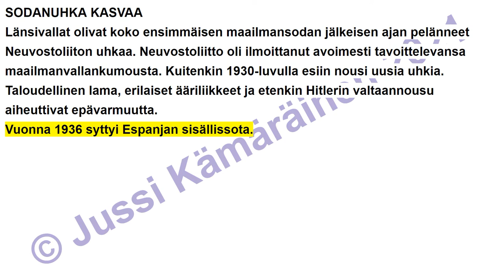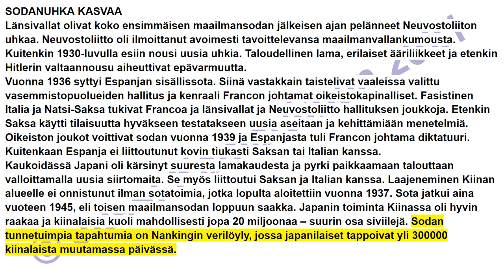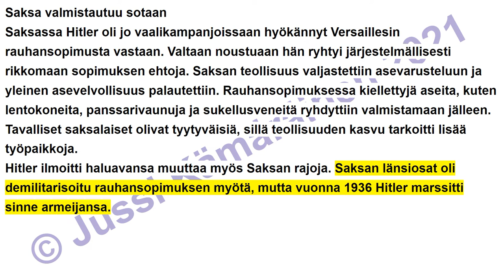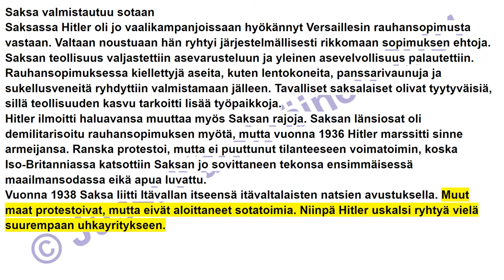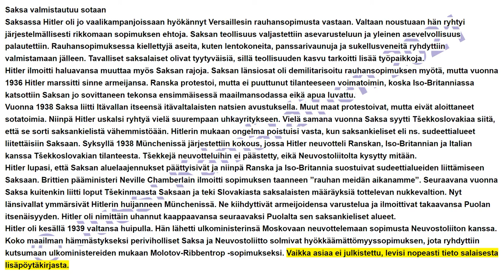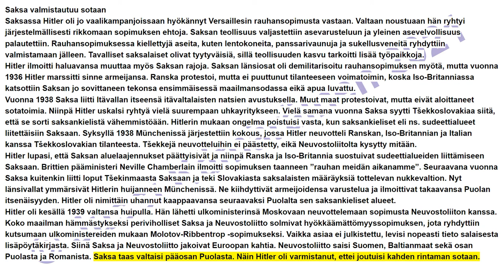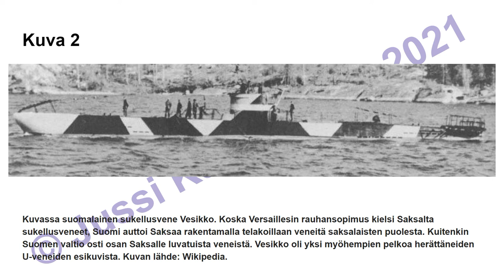8.-luvun 1/4-osa Toisen maailmansodan syttyminen (8.-LK oppikirja)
Kirjoittamani peruskoulun 8.-luokan historian oppikirjan kahdeksannen luvun ensimmäinen osa (1/4) äänikirjana. Vapaasti käytettävissä opiskeluun.